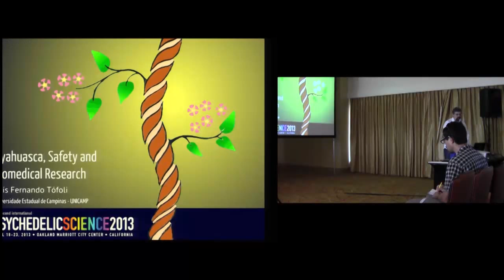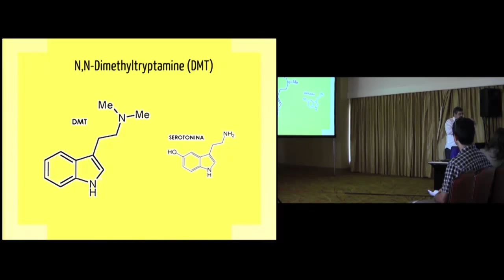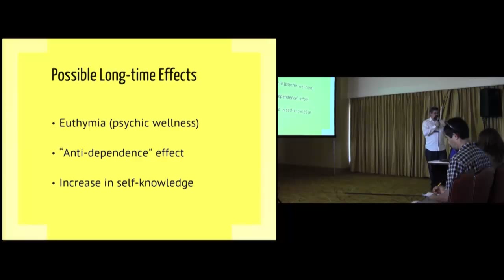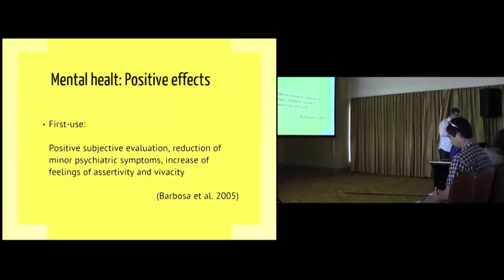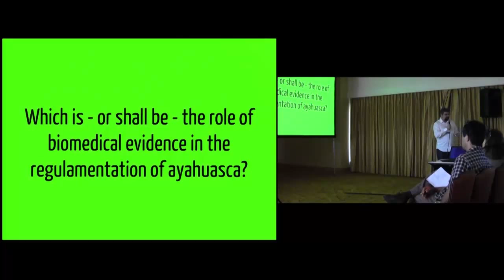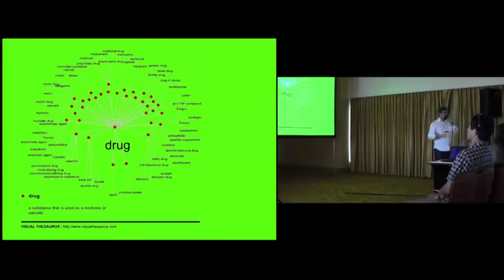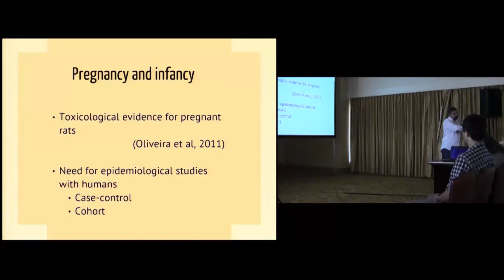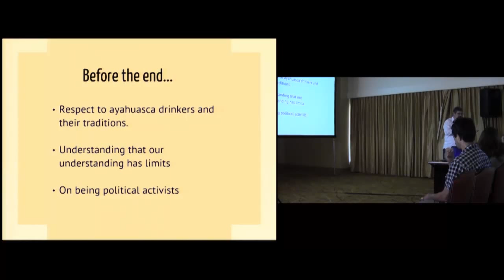Ayahuasca Workshop: Ethnobotany, Safety, and Expansion - Part 2/5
Ayahuasca, Safety and Biomedical Research, by Luis Fernando Tófoli, MD, PhD

This section will offer a general overview of the biomedical research on ayahuasca with a special focus on the discourse about its safety. Some claim that the interpretation of biomedical data generally points to a considerable safety in the use of this decoction with psychedelic properties, provided that certain precautions are taken. On the other hand, the corpus of biomedical findings on ayahuasca is interpreted skeptically by those who stress that there is no absolute absence of risk to health in its consumption. Although there is no unconditional impartiality in the life sciences and the interpretation of scientific research is subject to diverse worldviews, some issues in ayahuasca research require more biomedical evidence. Based on the analysis of the scientific literature and the author's experience with ayahuasca, some dilemmas in the biomedical universe of ayahuasca will be discussed. These are: its general toxicity; the use by pregnant women, children and adolescents; drug interactions; and effects on mental disorders and substance misuse, among others. This section will also explore new paths for the potential development of biomedical research in the field of ayahuasca, and its contextualization within the broader disputes concerning psychoactive substances.

Luís Fernando Tófoli, MD, PhD, is a medical doctor with a residency and a Ph.D. degree in Psychiatry at the University of São Paulo (USP). He is a professor of Psychiatry at the State University of Campinas (UNICAMP) and his production as a scholar is focused on community mental health policies, mental health in primary care, and ayahuasca and mental health. He has studied the onset of mental disorders in UDV members and is currently working on three projects concerning ayahuasca: a survey about quality of life and history of drug use in UDV members, the validation of the Brazilian Portuguese version of the Hallucinogen Rating Scale, and a preliminary study on the influence of drug, set, and setting in ayahuasca experiences.